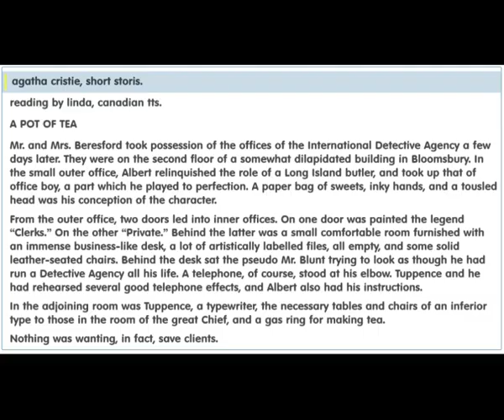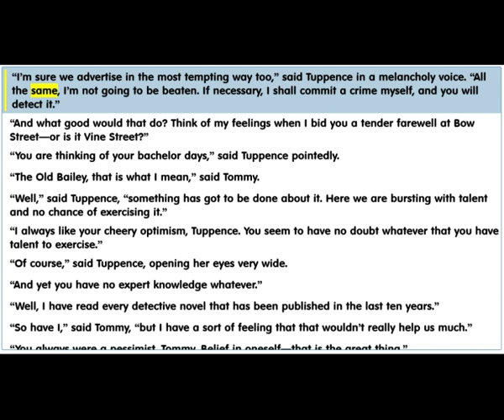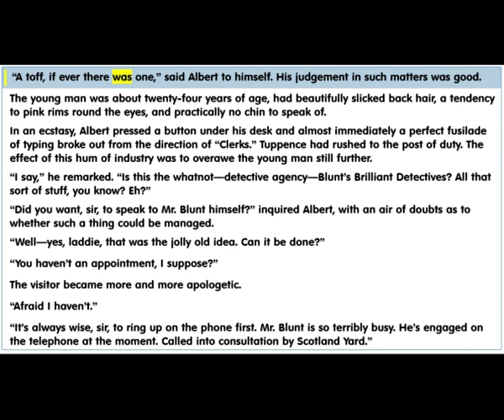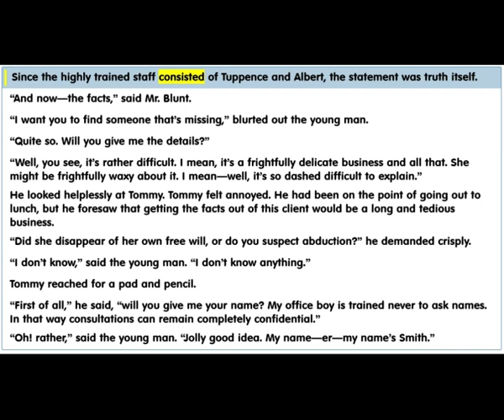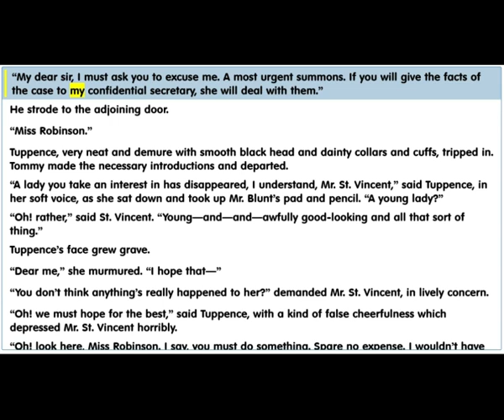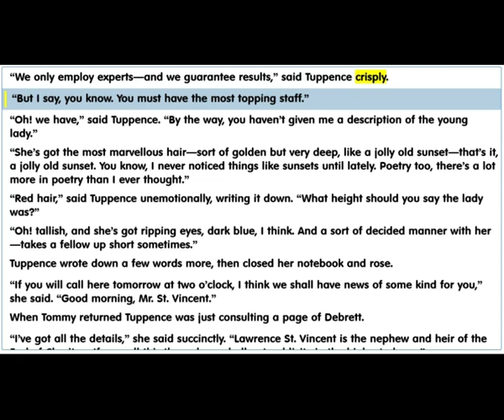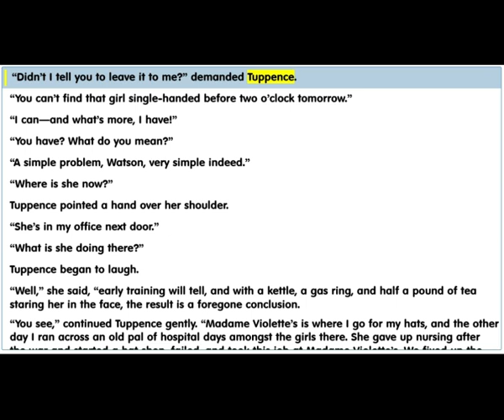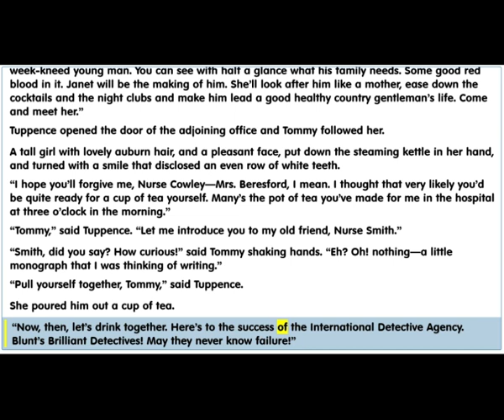A Pot of Tee ☆ Agatha Christie Shorties